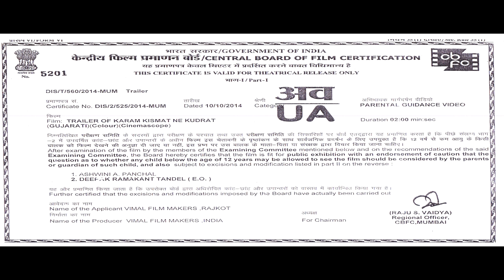Karam Kismat Ne Kudarat | Official Gujarati Film Trailer 2014 | HD 1080p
Watch the Official Gujarati HD trailer of the latest Film of 2014, 'Karam Kismat Ne Kudarat' starring Jeet Upendra, Vrunda Bharam Bhatt.

Film Director : Manoj Nathwani
Star Cast : Jeet Upendra, Vrunda Bharam Bhatt, Asha Panchal, Charu Ben Patel, Jeetu Pandya,
Producer : Chaganlal Gharodiya
Lyrics : Manoj Nathwani